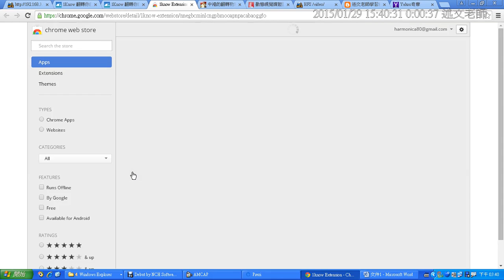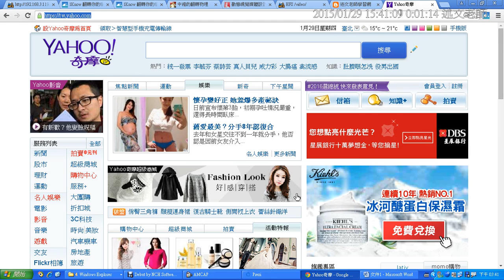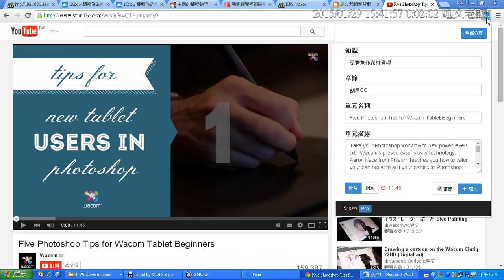12：1Know的Chrome瀏覽器擴充元件的使用